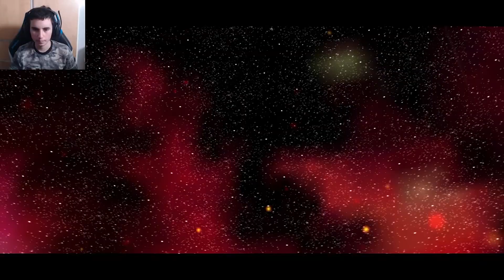#9 Super Mario galaxy Vechten tegen Bowser + leren zwemen door pinguïns